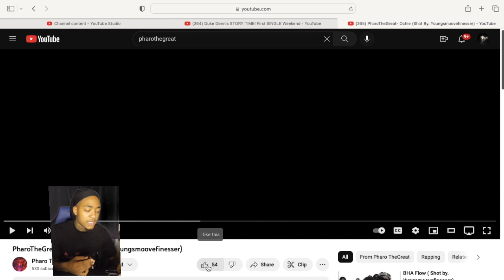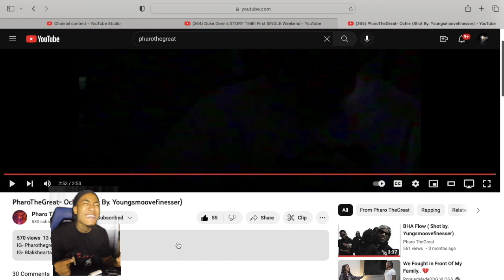PharoTheGreat- Ochie REACTION